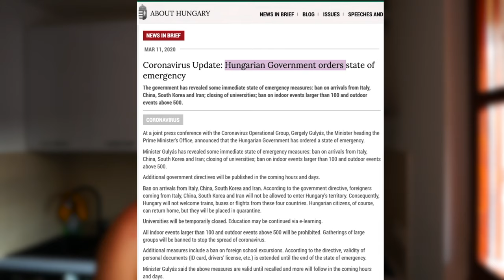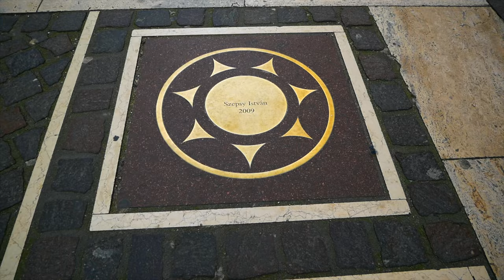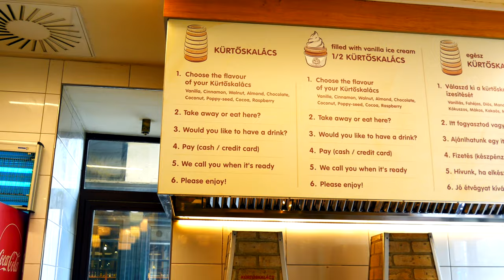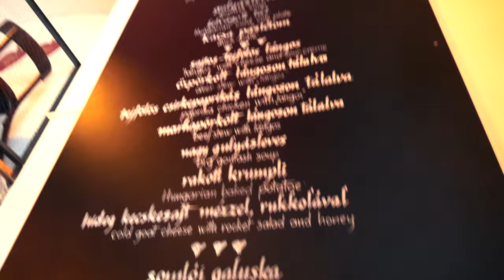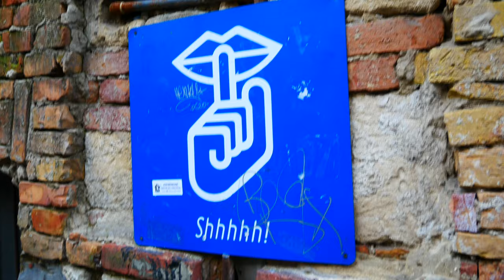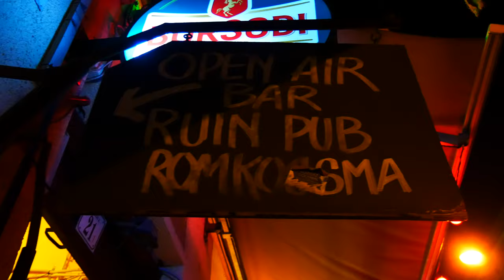BUDAPEST 🇭🇺 Local food, ruin pubs + city tour | Vero and Justin (Hungary travel vlog video)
Watch in 4K ✧ In this March 2020 Hungary travel vlog, we spent the day visiting Budapest's top attractions and trying local food. There is so much to see and do! What were our first impressions of this city?

We couldn't believe how big Budapest is and did not anticipate how beautiful the views were. Although we were there during the March COVID-19 state of emergency, we still got to enjoy everything. We started the day with a 2.5h tour from Free Budapest Walking Tours- which is a must do! From there we tried amazing local foods: kürtőskalács (chimney cake), lángos (deep fried flatbread), and goulash (soup, not stew!), did some shopping, and ended the night at two ruin pubs. We crammed so much in 12 hours and we both agreed that it was probably one of our favourite travel days. Hope you enjoy this mini travel guide!

We did our best to add the prices for everything in the video to give you an idea of what things cost. Overall, it is not an extremely cheap place to visit, but definitely on the budget travel side. I'm sure with more research you can find cheap and delicious spots to eat at.

DOG FRIENDLY
Budapest is super dog friendly!! Our 10 year old dog Ember was able to join us for everything, from the tour - cafe patio - indoor lunch and dinner and even the ruin pubs!! I think she had an amazing day and we loved sharing it with our little girl.

- The Goat Herder - Espresso Bar (Budapest, István u. 5, 1078 Hungary)
- Patmos (Budapest, József nádor tér 9, 1051 Hungary)
- Molnár's kürtőskalács: chimney cake (Budapest, Váci u. 31, 1052 Hungary)
- Lángos Papa (Budapest, Andrássy út 38, 1061 Hungary)
- Mazel Tov: fancy ruin pub (Budapest, Akácfa u. 47, 1072 Hungary)
- Füge Udvar: classic ruin pub (Budapest, Klauzál u. 19, 1072 Hungary)

F O L L O W U S O N I N S T A G R A M

Hi! We are Vero and Justin, Canadians in their early thirties who decided to take a year off from our 9-5 jobs and go travel in Croatia for 2020 with our lil dog, Ember! When choosing a country, it didn't take us long to land on Croatia, it's BEAUTIFUL, and we're so happy we made this decision. Thank you for following our adventures in Zagreb, Split, and beyond!